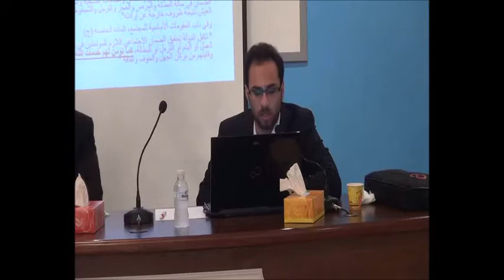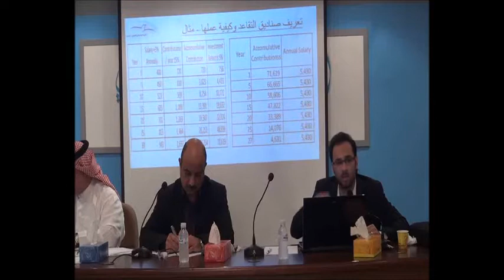رؤية عمالية بخصوص إدارة هيئة التأمين الاجتماعي من واقع التجربة | يحيى المخرق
26 يناير 2014